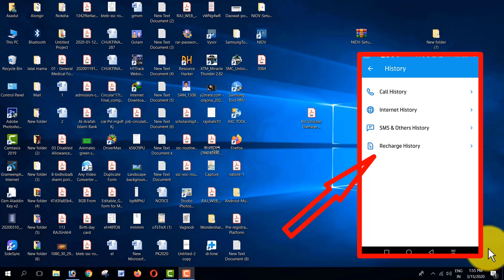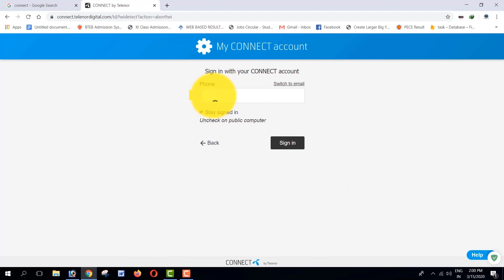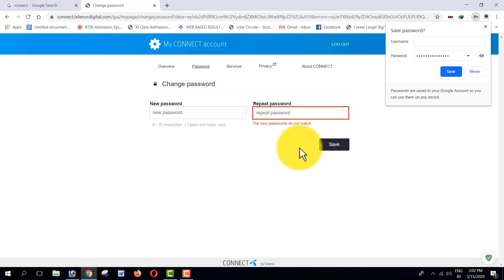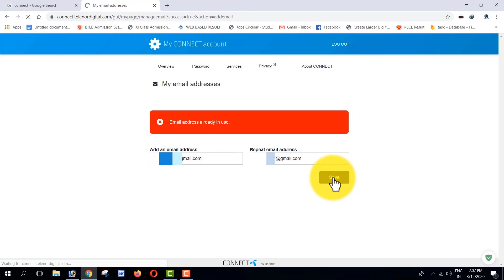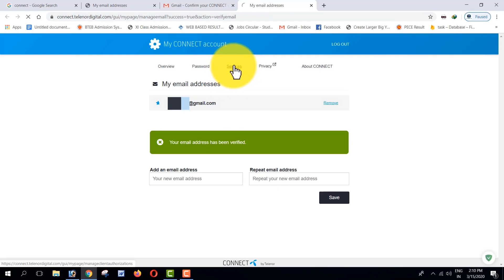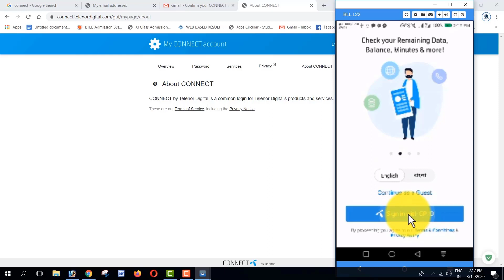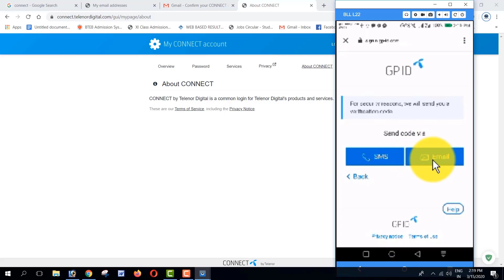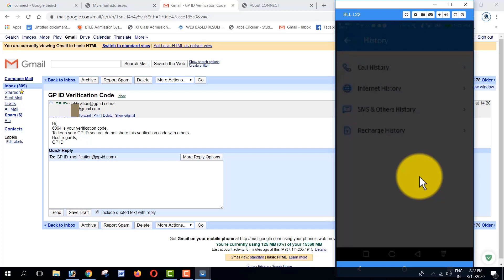Call history, Internet history, sms history, recharge history, নতুন নিয়মে দেখুন কেউ বুঝতেই পারবে না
✔CyberGhost VPN ব্যবহার করুন News Technical 360

😪😪কোন কিছুতে ভুল থাকলে ক্ষমা করে দিবেন এবং ক্ষমার দৃষ্টিতে দেখবেন ভুল মানুষেরই হয়😪😪 Video info: call history google,

"news"news google"news24"newsletter"news today"news india"newspaper"
news india google"news bangla"technical guruji"technical"technical education"
technical university of munich"technical dhiraj"technical education board result"
technical university of berlin"technical training center"
technical booster.in"technical skills"360 degree"360 degree camera"360 camera"360"
360 security"360p"360 degree cover"360 degree photo"360 live"360 video"
News Technical 360"bdasadul"asadul"news"news live"
news today"newsom"newscapepro"news bloopers"news live stream"
news 24"newsboys"newsies"news or something future"news on corona today in usa"
newshour"newsies soundtrack"technical guruji"technical difficulties"
technical difficulties screen"technical49"technical"technically the truth"
technical analysis"technical workrate productions"technical sagar"
technical foul"technical difficulties sound effect"technical analysis tutorial for beginners"
technically destra"technical difficulties music"technical 360"
news technical 360"technical guruji 360 camera"technical guruji 360 video"
mi home security camera 360 technical guruji"fusion 360 technical drawing"
technical help 360"moto 360 smartwatch technical guruji"
360 degree camera technical guruji"technical guruji 360"
technical guruji insta 360"technical mitra 360"mi 360 camera review technical guruji"
360 video"360"360jeezy"360 vr"360 waves"360 video hello neighbor"
360 video horror"360 video roblox"360 video fnaf"360 degree jamuna tv"
360 roller coaster"360 video tornado"
360 asmr"360hz monitor"